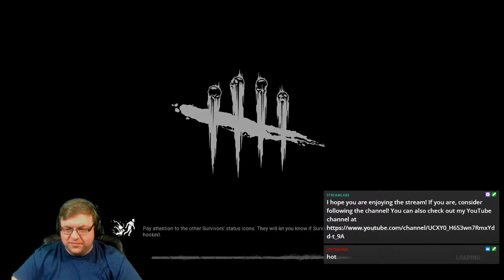Terrortober Stream 11: Dead by Daylight noob having fun in public matches!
The Entity demands sacrifices...